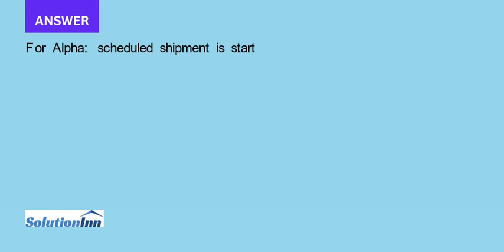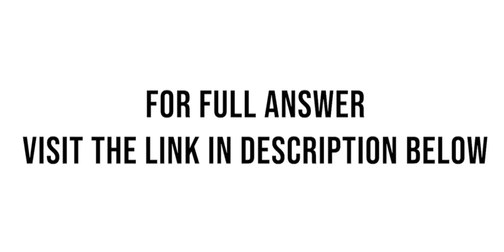An order for 100 units of Alpha is scheduled to be shipped at the start of week 9. End item Alpha s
An order for 100 units of Alpha is scheduled to be shipped at the start of week 9. End item Alpha's product structure tree and inventory information are as follows: LT On-Hand Item Alpha Alpha 15 3. 30 H3) K M(2) M 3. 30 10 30 P2) W(2) S(2) ...